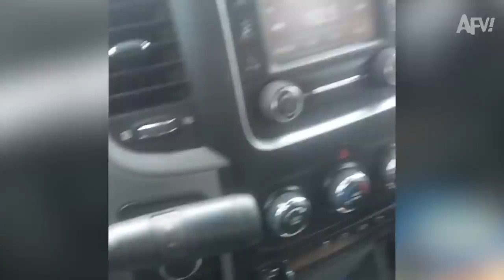Vídeos engraçados falhas épicas funny failepic